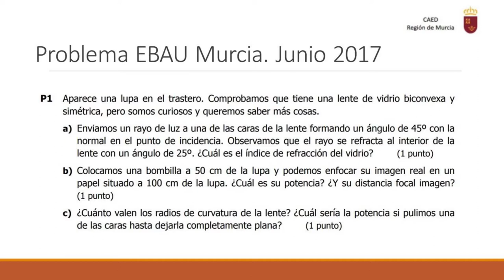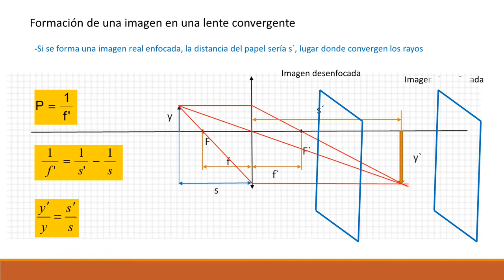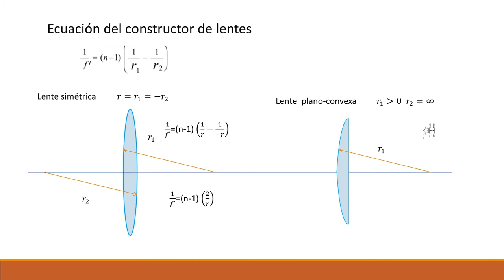PROBLEMA ÓPTICA EBAU. JUNIO 2017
Problema sobre lentes convergentes y formación de imágenes.